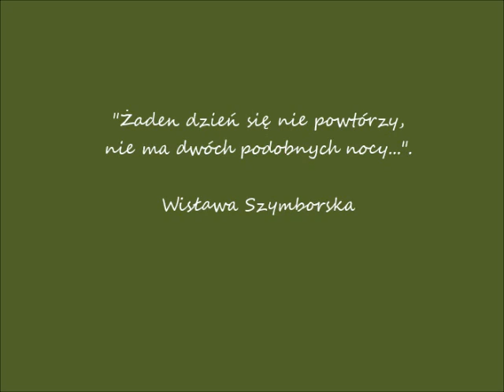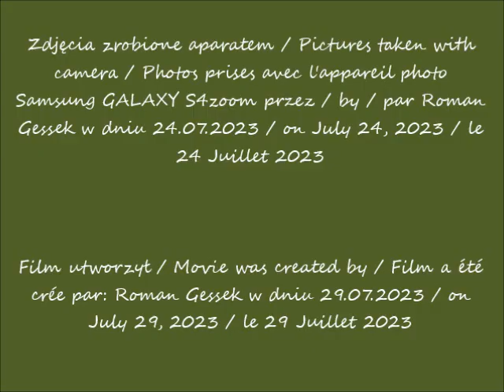2023 07 27 Warszawa Most dla pieszych i rowerów przez Wisłę w budowie cz 1 Widok z Bulwarów n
Most dla pieszych i rowerów przez Wisłę w budowie  / Bridge for pedestrians and bicycles over the Vistula River under construction / Pont pour piétons et vélos sur la Vistule en construction
Widok z Bulwarów nad Wsłą obok mostu Kierbedzia / View from the Boulevard on the Vistula River next to Kierbedź Bridge / Vue depuis le boulevard sur la Vistule à côté du pont de Kierbedź
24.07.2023 po / after / après 12.45